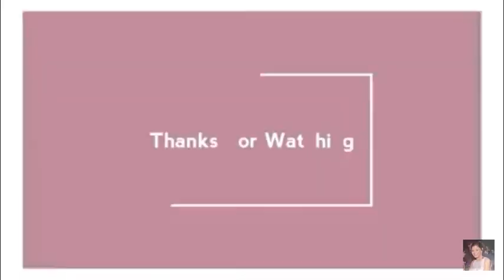August 17, 2020